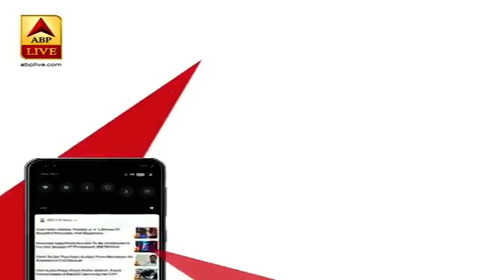आंदोलन पर बोले राजनाथ सिंह- हम हमेशा अपने किसान भाइयों की बात सुनने के लिए तैयार | ABP News Hindi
आंदोलन पर बोले राजनाथ सिंह- हम हमेशा अपने किसान भाइयों की बात सुनने के लिए तैयार